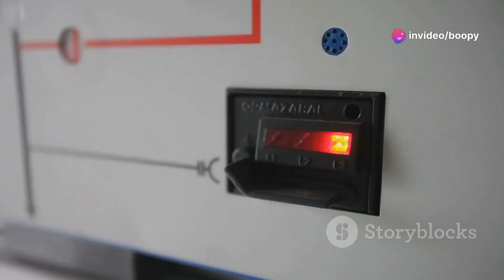Five nights at Freddy’s how to stay alive all the time